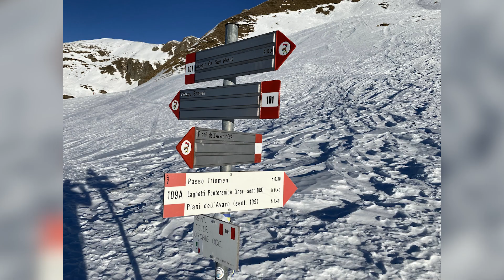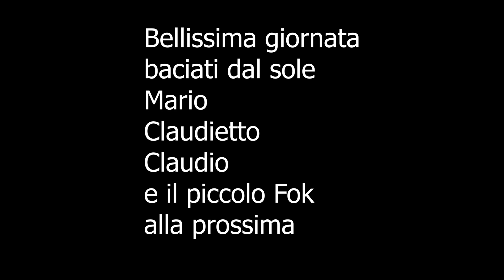#05-02-2023 Piani dell'Avaro